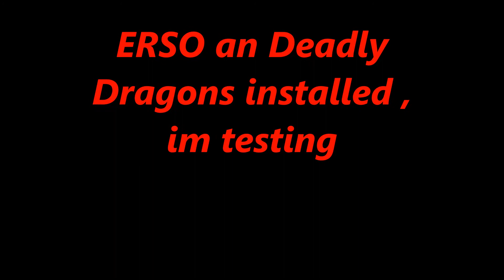ERSO an DD test